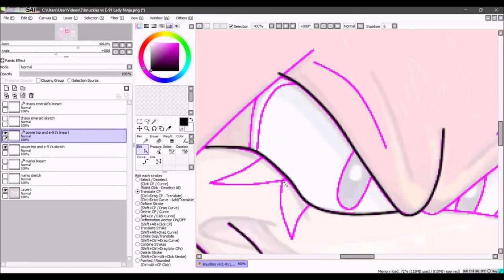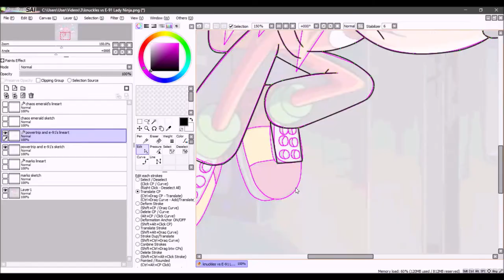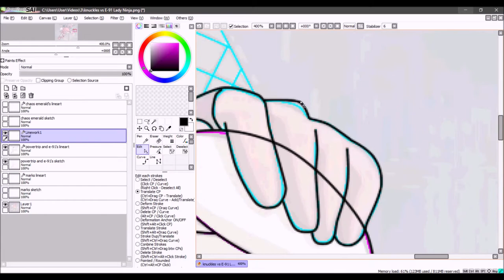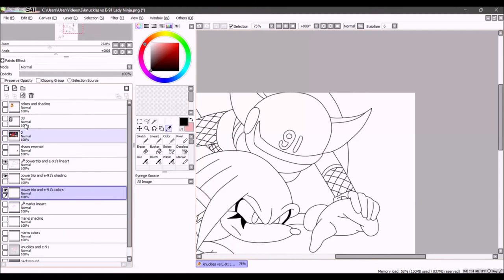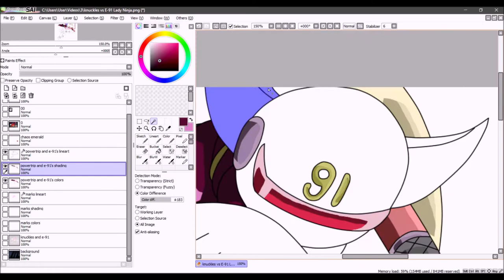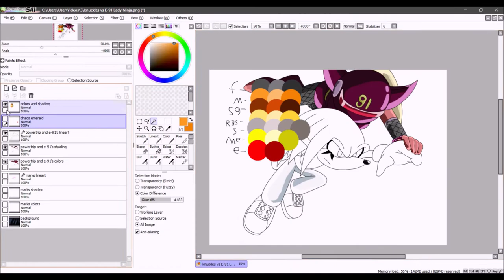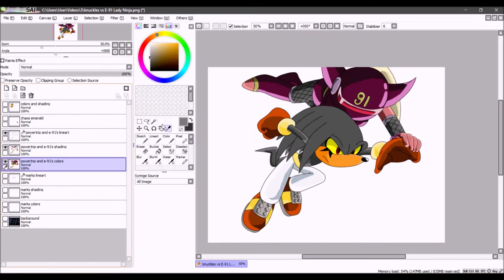recoloring: knuckles to powertrip (ft e-91 lady ninja) (LCalavera Productions's request)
e-91 lady ninja belong's to: sega

song 1: I'm Here - Merry Kirk-Holmes (To Octavia)

song 2: Devils Never Cry - Devil May Cry 3